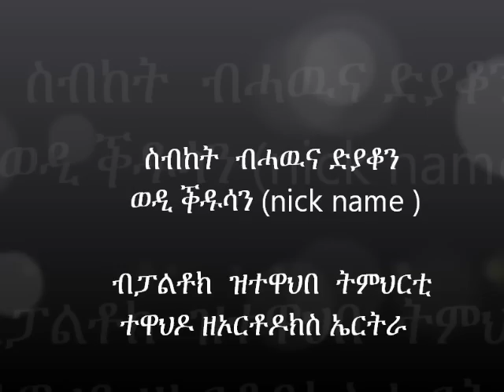debre qosqam (werhate tsige) eritrean tewahdo orthodox sbket tmhirti .part 1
sbket tigrina tewahdo orthodox ertra b hawuna wedi kudusan bpaltolk zitewahbe timhirti .eritrean tewahdo orthodox sbket timhirti .